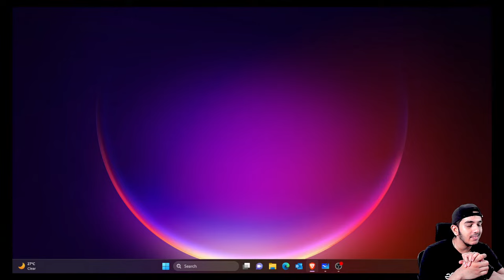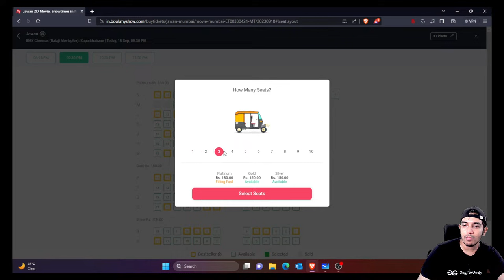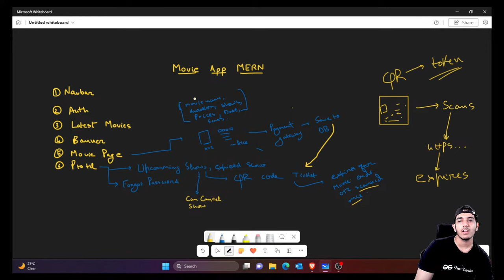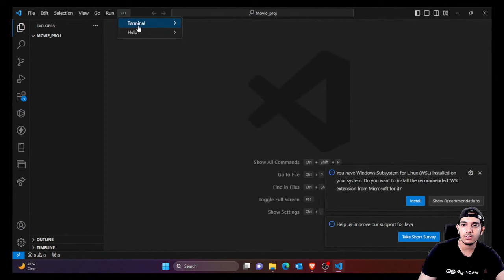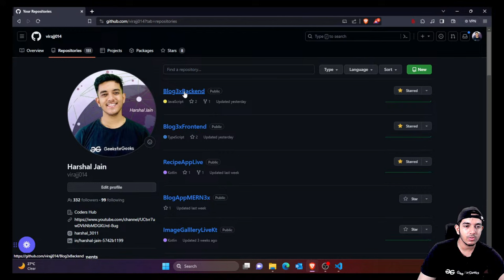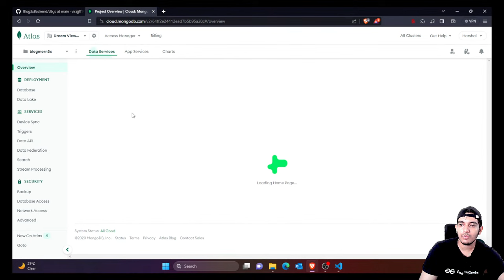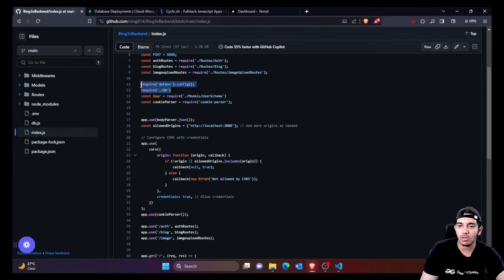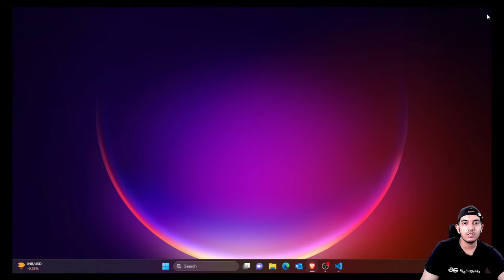🎬 3xDEV: MERN Movie Booking App | Day 1: Project Setup and Backend | Three Projects, Three Weeks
Welcome to Week 2 of '3xDEV: Three Weeks, Three Projects'! We're diving into our next exciting project, the 'Movie Booking App.' 🎬🍿

In this first session, we'll lay the foundation for our movie booking application by focusing on 'Project Setup and Backend Development.' Get ready to embark on this journey as we create a seamless backend to support our app's functionality. 💻✨

By the end of this session, you'll have a solid foundation in place to start building a feature-rich Movie Booking App. Don't miss out on this opportunity to learn and create a real-world application from scratch!